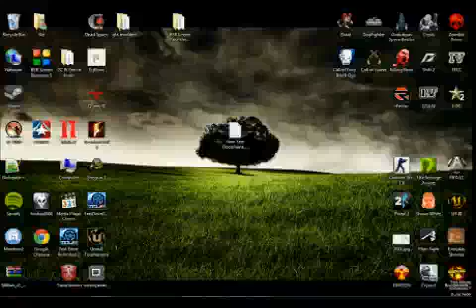Ellough park raceway on pc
Created using bobs track builder. Scale model of circuit, length 1050m.